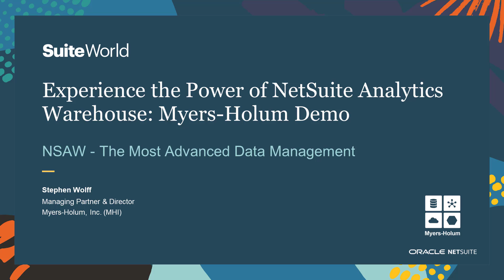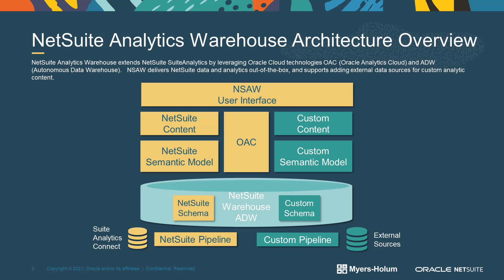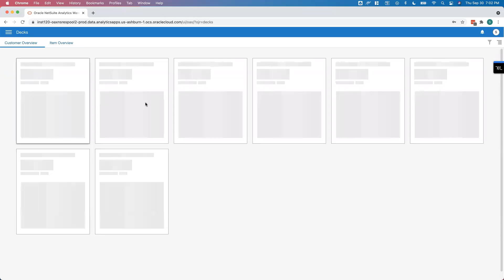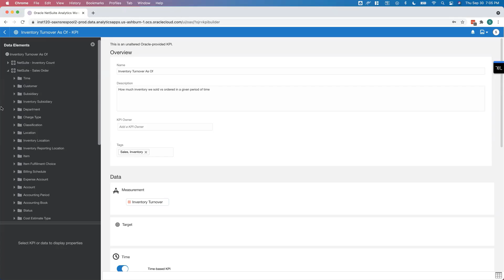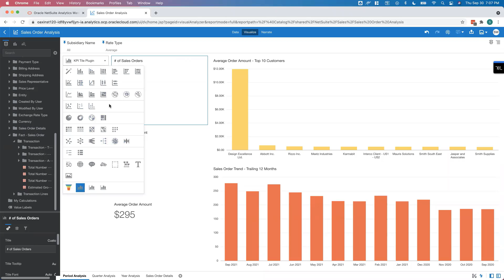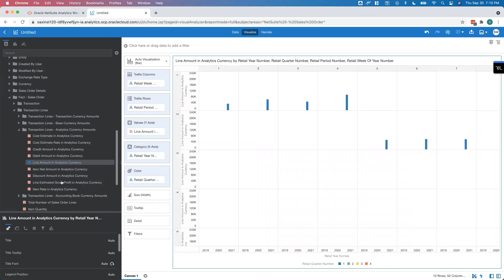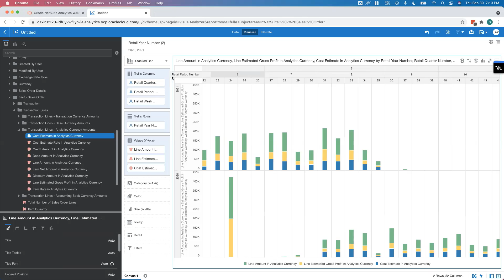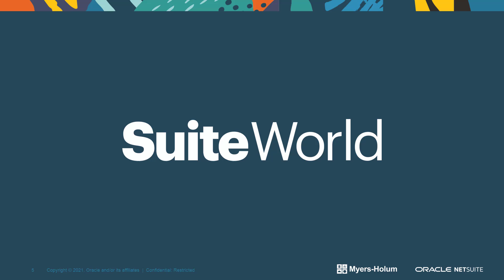Experience the Power of NetSuite Analytics Warehouse: Myers-Holum Demo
Experience the Power of NetSuite Analytics Warehouse: Myers-Holum Demo - The Most Advanced Data Management
This is a demo of NetSuite Analytics Warehouse (NSAW). See the NetSuite Analytics Warehouse in action and discover what it can do for your business. Built with Oracle Analytics Cloud (OAC) and Oracle Autonomous Data Warehouse (ADW), NSAW delivers a rich set of performance metrics and analyses across the enterprise. The warehouse pulls data in at automated intervals, takes snapshots and analyzes NetSuite data along with data that can be added from other systems. NSAW connects the data across Oracle NetSuite ERP, other cloud applications, on-premise systems and personal data sets for a truly 360-degree view of your company. Myers-Holum participated extensively in the NSAW beta program, and has extensive expertise in the underlying Oracle Cloud technologies: ADW, OAC and Oracle Analytics for Applications (OAX).